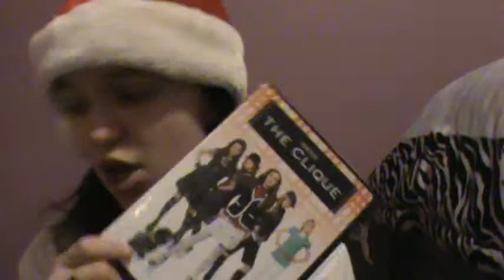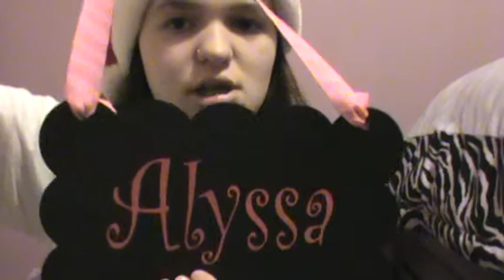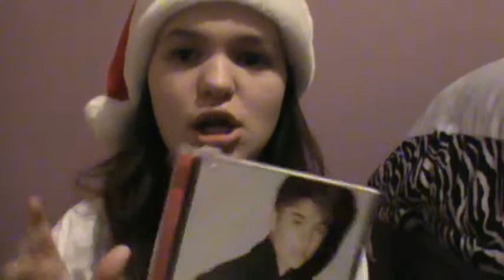What I got for christmas:)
Hey everyone i wanted to make a video because i havent made a video since thanksgiving thats crazy! im making a christmas haul for fun im not trying to brag. im greatful for what i got enjoy -xoxo lyssa